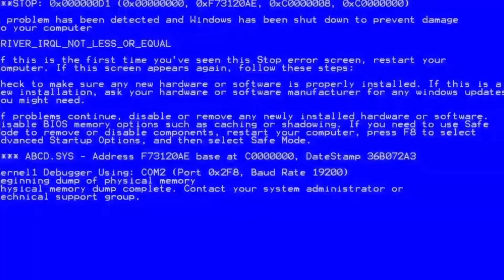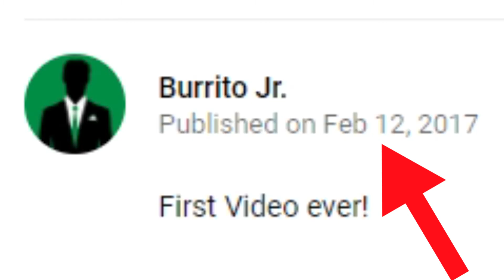Imma god at Friday the 13th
Shout to Isaac for the help
Shout to Mager and Caleb as well the gmod bit, don't worry I gave them 20$ so its good.